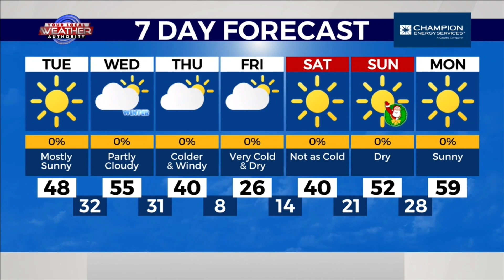Chilly & Humid but Rainfree in The Basin 12-20-2022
KMID / KPEJ Weekday Morning Meteorologist Ryan DePhillips expects temperatures to start off below freezing for many with low-level moisture in the eastern areas of West Texas, but enough dry air higher up in the atmosphere will hinder any chances for rain or for snow. Temperatures will rise into the 40’s, 50’s, and low 60’s with mostly sunny skies in the afternoon. Fog chances will increase late tonight into tomorrow morning, but just enough sunshine will warm things up more tomorrow afternoon than this afternoon, just before Arctic cold air eventually arrives.